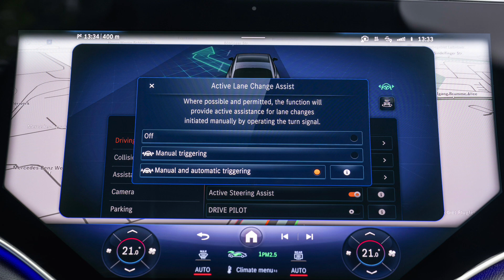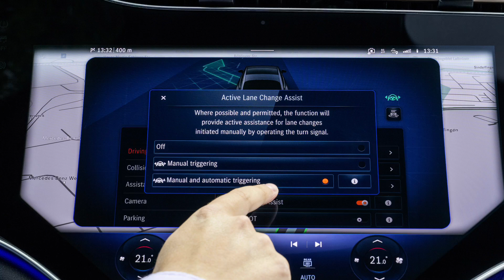Mercedes - Automatic Lane Change for 33 European Countries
Automatic Lane Change function for 15 Mercedes-Benz models and for 33 European countries.

Mercedes-Benz is now introducing the intelligent further development for partially automated driving in Europe: The Automatic Lane Change function is now available in the Driving Assistance Plus Package for 33 European countries. A total of 15 Mercedes-Benz C-Class, E-Class, S-Class, GLC, CLE, EQE, EQS, EQS SUV and EQE SUV models can now be equipped with ALC – directly ex factory and/or via an over-the-air update.

In parallel to the corresponding new car configuration, Mercedes‑Benz is also offering the Automatic Lane Change function for around 200,000 cars already delivered in Europe. The new assistance function can be installed in stages from September 2024 via an over-the-air (OTA) update, via the car's mobile phone connection. All models in the current E‑Class model series as well as the CLE Coupé and Cabriolet can be updated in this way. This is also possible for the C‑Class and S‑Class as well as the GLC, EQE and EQS (both as Saloon and SUV) from modification year 2023 January onwards.

ALC enables the car to automatically initiate a lane change on suitable motorways when Active Distance Assist DISTRONIC is activated, in order to overtake slower cars or follow the route to the next exit.

The “Automatic Lane Change” function is easy and intuitive to operate: The driver sets the desired speed in the adaptive cruise control (Active Distance Assist DISTRONIC). Active Steering Assist, which is also automatically switched on as standard, takes care of the automatic lane change on the motorway. As this is a Level 2 system, the driver remains responsible for driving the car at all times.
Radar sensors and cameras constantly monitor the car's surroundings in order to overtake slower cars on the motorway and then return to the original lane. In addition, the feature can also initiate an automatic lane change in order to navigate to the relevant motorway junctions or exits when route guidance is active.

In Europe, the Automatic Lane Change function is active in a speed range of 80 to 140 km/h. These conditions apply: The navigation system must recognise that you are travelling on a suitable motorway – the motorway must have at least two separate lanes, for example. Furthermore, lane markings must be detected by the car's cameras, and sufficient free space must be available. The Automatic Lane Change function is a Level 2 system, which means the driver remains responsible for driving the car at all times.